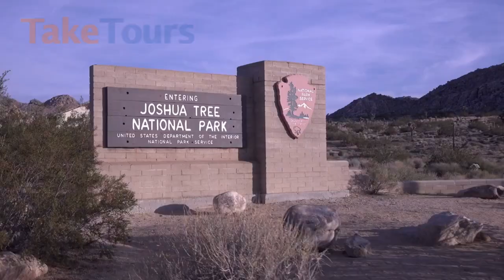Los Angeles free day--Joshua Tree National Park-Yorba Linda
Today, we will head to Joshua Tree National Park and Richard Nixon Presidential Library and Museum. You will have a wonderful trip and have a nice memory.